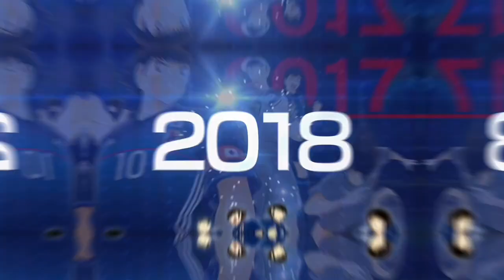BEST 2 TEAMS FOR RANKED RIGHT NOW. JAPAN BOND SHIELD OR TEAM EUROPE DEBOND? MARGUS UNSTOPPABLE!